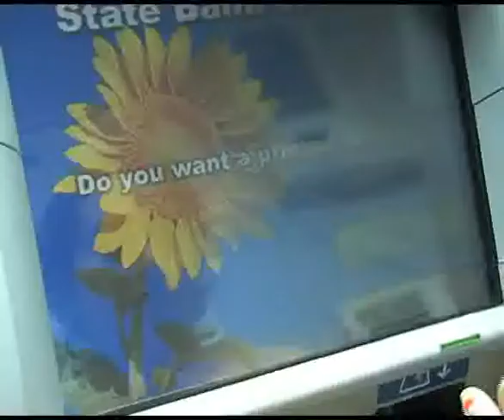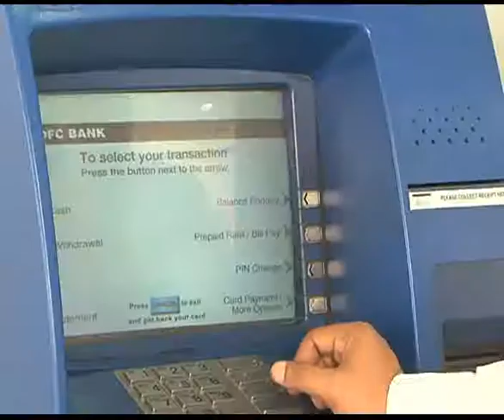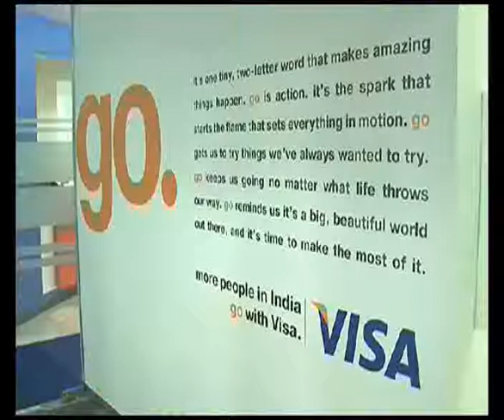Future of Money: The new card game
Banks and payment companies are counting on new prepaid cards to encourage more and more people to switch to electronic transactions.